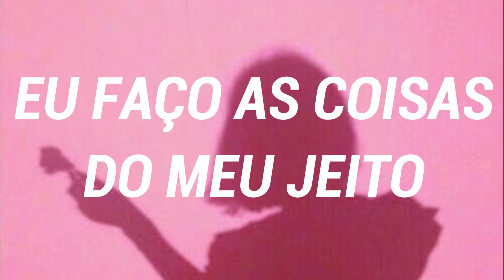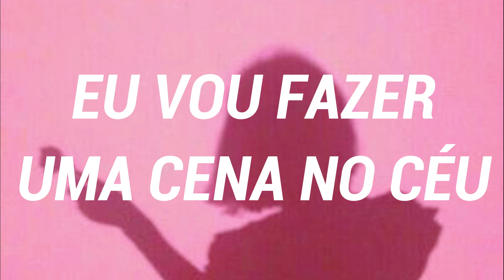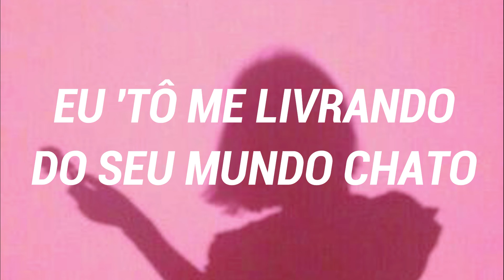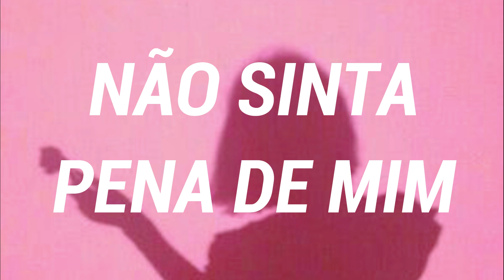posso apenas curtir?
シ︎ 𝑂𝑏𝑟𝑖𝑔𝑎𝑑𝑎 𝑝𝑜𝑟 𝑣𝑖𝑟 𝑎𝑡𝑒́ 𝑎𝑞𝑢𝑖

☃︎ 𝙴𝚜𝚜𝚊  𝚝𝚛𝚊𝚍𝚞𝚌̧𝚊̃𝚘  𝚊𝚜𝚜𝚒𝚖  𝚌𝚘𝚖𝚘  𝚝𝚘𝚍𝚊𝚜  𝚊𝚜  𝚘𝚞𝚝𝚛𝚊𝚜  𝚗𝚎𝚜𝚝𝚎  𝚏𝚘𝚛𝚊𝚖  𝚏𝚎𝚒𝚝𝚊𝚜  𝚙𝚘𝚛  𝚖𝚒𝚖  𝚌𝚘𝚖  𝚘  𝚒𝚗𝚝𝚞𝚒𝚝𝚘  𝚍𝚎  𝚊𝚙𝚛𝚎𝚗𝚍𝚒𝚣𝚊𝚐𝚎𝚖  𝚍𝚊  𝚕𝚒𝚗𝚐𝚞𝚊  𝚌𝚘𝚛𝚎𝚊𝚗𝚊,  𝚙𝚘𝚛𝚝𝚊𝚗𝚝𝚘  𝚗𝚊̃𝚘  𝚛𝚎𝚙𝚘𝚜𝚝𝚎

☘︎ 𝙲𝚘𝚖𝚎𝚗𝚝𝚎  𝚖𝚞𝚜𝚒𝚌𝚊𝚜  𝚚𝚞𝚎  𝚟𝚘𝚌𝚎  𝚚𝚞𝚎𝚒𝚛𝚊  𝚟𝚎𝚛  𝚊  𝚝𝚛𝚊𝚍𝚞𝚌̧𝚊𝚘  𝚗𝚘𝚜  𝚌𝚘𝚖𝚎𝚗𝚝𝚊𝚛𝚒𝚘𝚜!

letra:
결론이 뭔데
또 그래서
어쩌겠다는 건데
I'll break ya break ya heart
Never asked for much
애써 노력 따윈 마쉽게 뱉은 말
주워 담지마
I ain't nothin' like
The same same girls that you've had
그래 난 멋대로 해

어두운 밤이 날 감싸지만
이제서야 나를 위해서
춤을 출 수 있어너란 벽을 넘어서
I'll kick it if you're down
kick it if you downCan I kick it
캄캄한 저 하늘 위에
한바탕 난리를 치며 불을 지를 거야

너라는 세상을 부숴버리고
나 환하게 눈부셔 버릴 거야

And I'm letting it all out
잃을 건 없잖아
이젠 나를 찾을 거라고나 혼자여도 괜찮아
불쌍해하지 마
이젠 너를 잊을 거라고

Never needed nothin' else
Just a lil love from myself
When you couldn't be
the one to help
Had to kick it and I did it tell
whoever you wanna tell
Get kicked to the curb
ya kicked out
Never kick a girl
when she kicked down
Who you gon kiss now
Know you gon miss how I move
From the top to the bottom
of my kicks now

kick it if you down
Can I kick it

결론이 뭔데
또 그래서
어쩌겠다는 건데
답답한 너의 세상에서 벗어나
높이 날아갈 테니까

I'll kick it how I wanna kick it
when I wanna kick it
No you can't tell me not to kick it
Cause I'm bout to kick it

Cause I'm bout to kick itAnd I'm letting it all out
잃을 건 없잖아

romanizado:
gyeolloni mwonde
tto geuraeseo
eojjeogessdaneun geonde
aesseo noryeok ttawin maswipge baeteun mal
juwo damjima
geurae nan meosdaero hae

eoduun bami nal gamssajiman
ijeseoya nareul wihaeseo
chumeul chul su isseoneoran byeogeul neomeoseo

kamkamhan jeo haneul wie
hanbatang nanrireul chimyeo bureul jireul geoya

neoraneun sesangeul buswobeorigo
na hwanhage nunbusyeo beoril geoya

ilheul geon eopsjanha
ijen nareul chajeul georagona honjayeodo gwaenchanha
bulssanghaehaji ma
ijen neoreul ijeul georago

gyeolloni mwonde
tto geuraeseo
eojjeogessdaneun geonde
dapdaphan neoui sesangeseo beoseona
nopi naragal tenikka

artista: BLACKPINK
álbum: KILL THIS LOVE
cor: eu